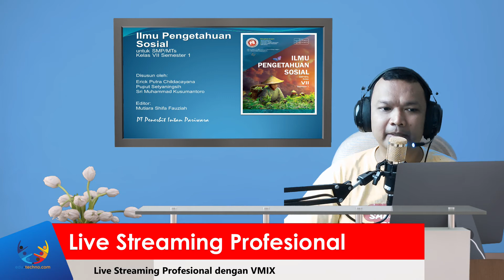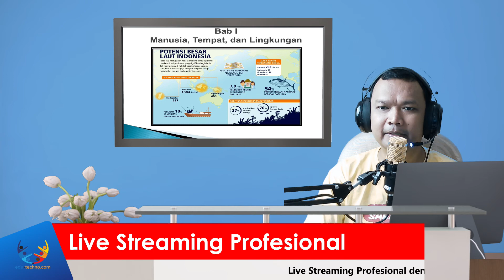Cara Presentasi Profesional Secara Live Streaming dengan VMIX Part 1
Bagaimana cara melakukan Presentasi Profesional secara Live di Youtube, Facebook, Instagram. Atau di aplikasi Video Conference seperti Zoom, Google Meet maupun Microsoft Teams.